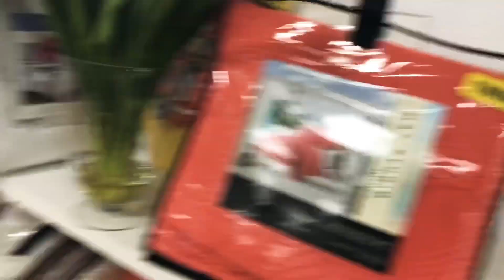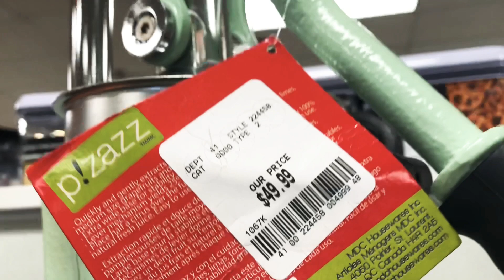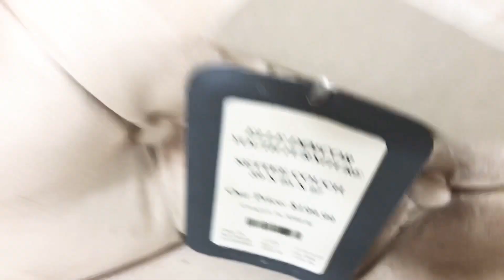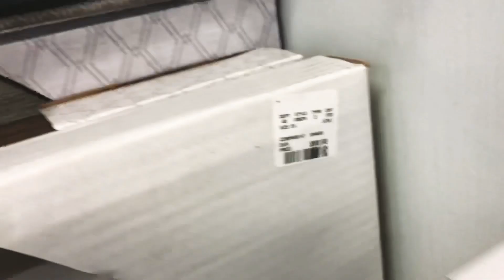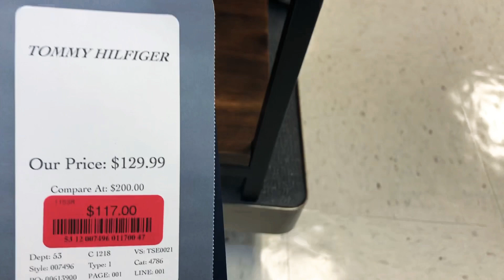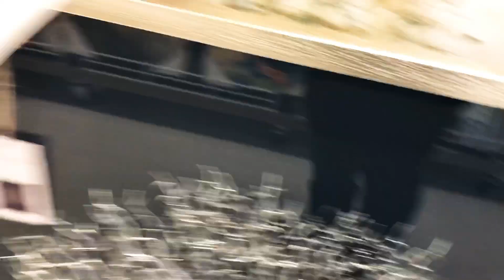LOOK what I found inside of Tjmaxx/ Homegoods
Todays walkthrough trip through Tjmaxx/Homegoods was  a good one.. watch to see the surprise finds I saw!!

I’m all about finding quality items at deals and steal prices!! Remember "I do all the leg work so you don't have too."

When you’re done watching this video Be sure to WATCH MY PREVIOUS SHOP WITH ME VIDEOS (I have some few already listed BELOW. check them out!